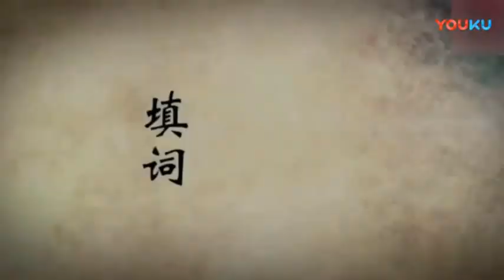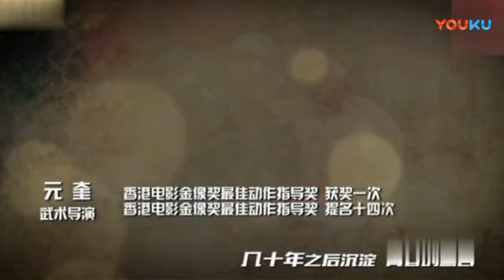青春故事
青春故事; 七小福